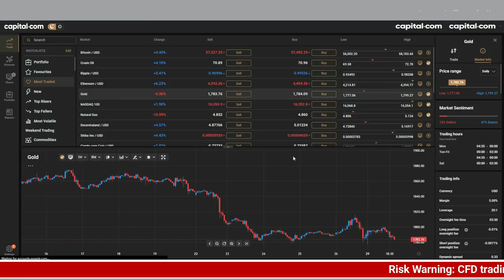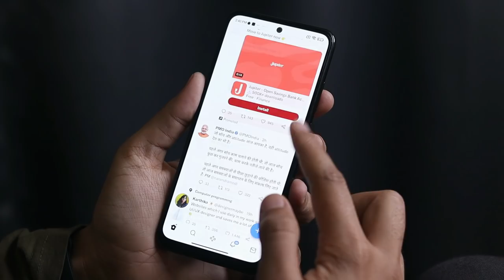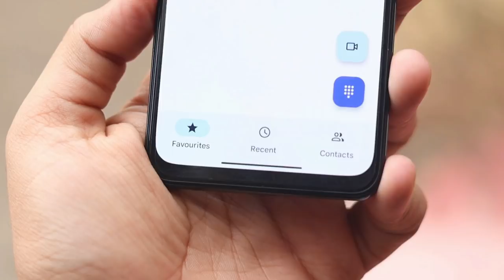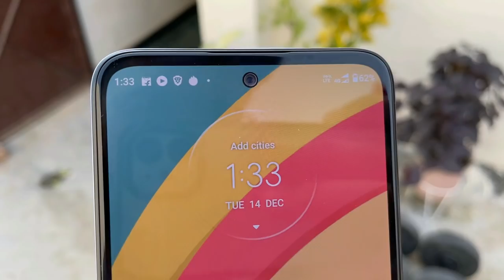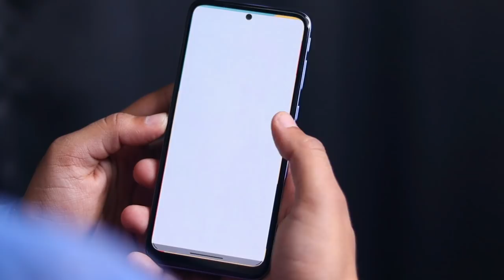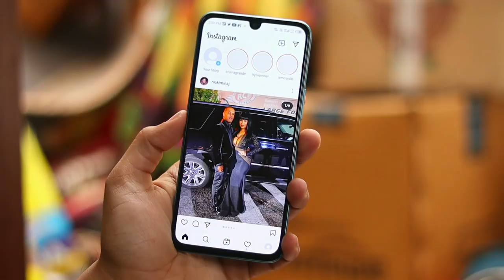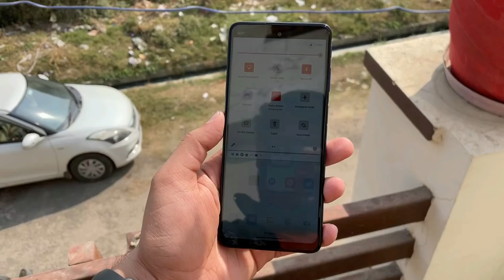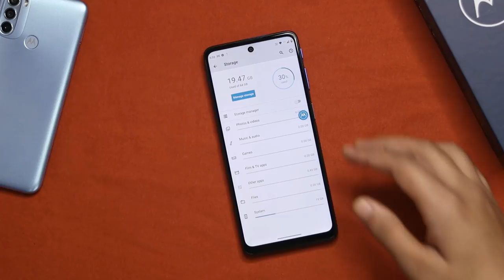Top 5 Best Mobile Phones Under ₹15000⚡Jan 2022 | Best Phone Under 15000 😱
Top Smartphone Under ₹15000, Top 5 Best Mobile Phones Under ₹15000 Budget,Jan 2022 Best Phone Under 15000,Best Phone Under 15000 in Jan 2022, Agar apko video pasand aye toh Like and Share jarur se kare

is a licensed fintech company committed to building the world’s best trading experience. It’s that simple. The AI-enabled technology that powers our platform isn’t just unique. Our mission is to make the world of finance more accessible, engaging, and useful.

Best Phone Under 15000 in Jan 2022,
Top Smartphones Under 15000,
Best 5 Phones Under 15000,